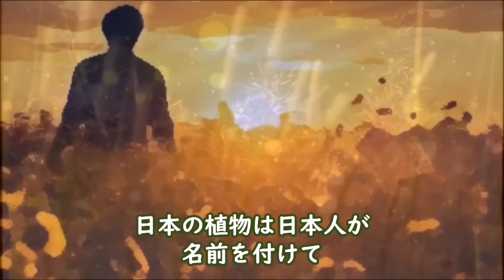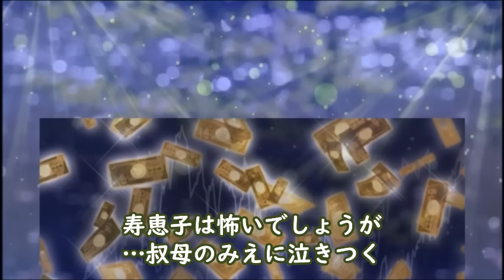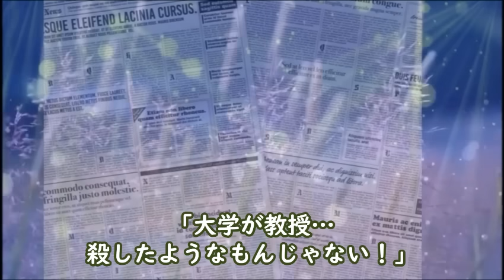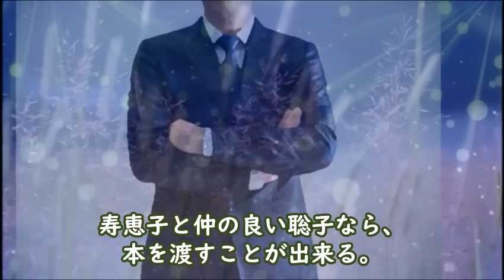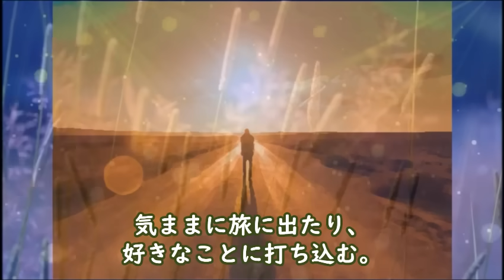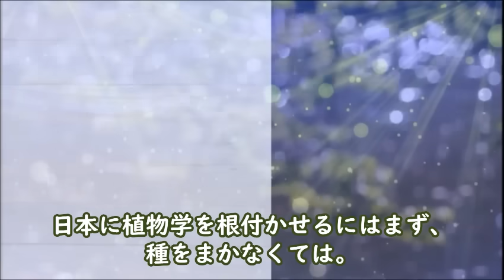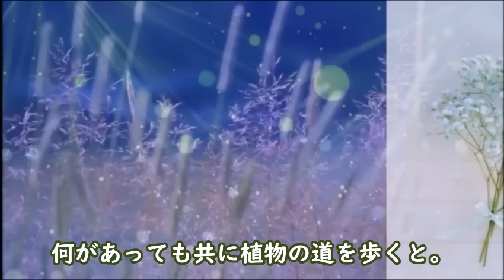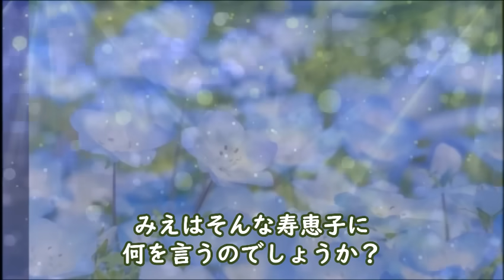【らんまん】朝ドラ 第103話 ギリギリの生活費に寿恵子は…連続テレビ小説第102話感想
寿恵子は叔母のみえに金銭的な相談のため……第21週「ノジギク」

【参考】NHK連続テレビ小説「らんまん」

動画説明

この動画は「らんまん」を視聴されている方と楽しくコミュニケーションなど取れると思い作成しています

関連動画